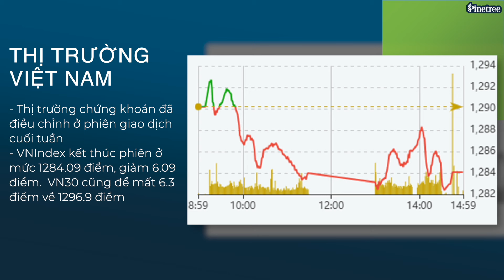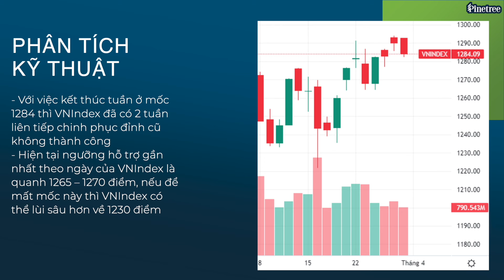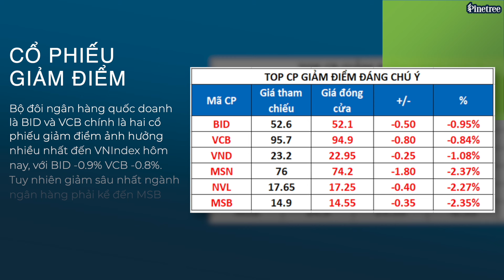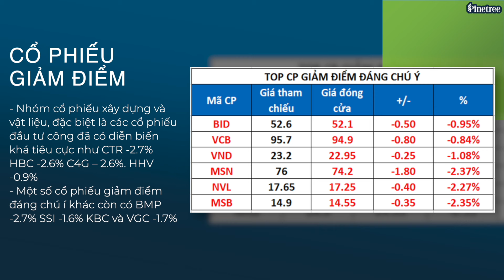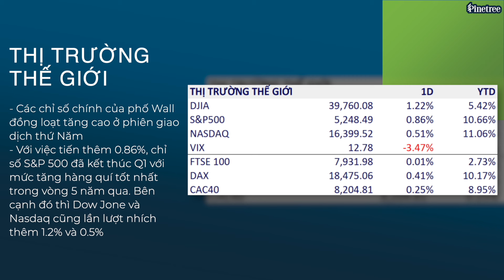Gdp tăng mạnh nhất 5 năm, Vnindex điều chỉnh | Điểm tin chứng khoán 29/3/2024